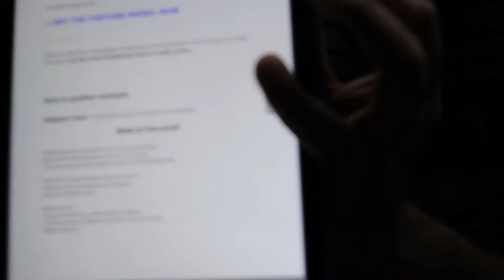Hidden Email Secrets Ebook Discussion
Just a little Video we did for Hidden Email Secrets..

if you have not got your Copy Yet, Get it

The Contents of the Ebook are:

- Terminologies of Email Marketing Services
- List Building
- Email Marketing Services (Self Hosted and Cloud)
- HIGHER OPEN RATE
- Increasing Click-through Rate & Call to Actions
- CUNNING STRATEGIES YOU CAN LEVERAGE
- Sales Email vs Lead Generation Email
- EDUTAINMENT Emails
- How to Decrease Unsubscribes